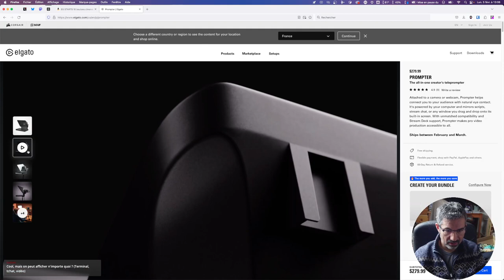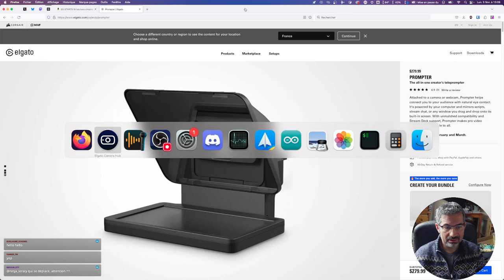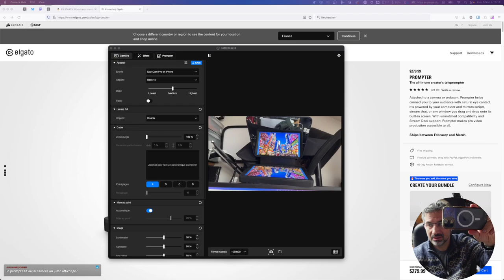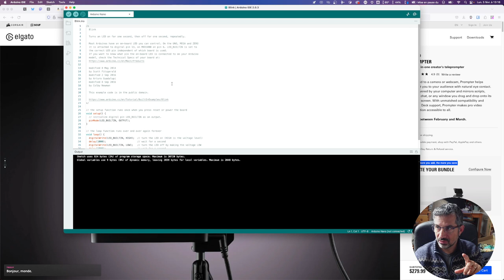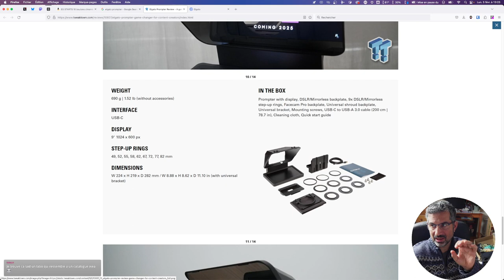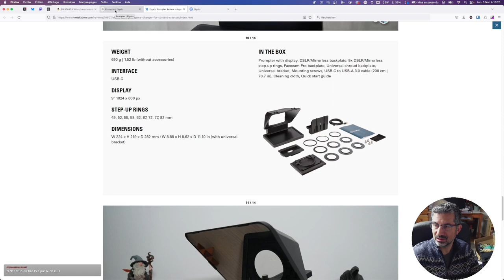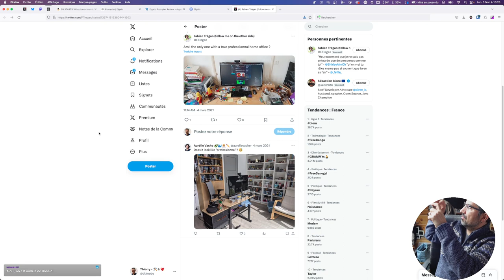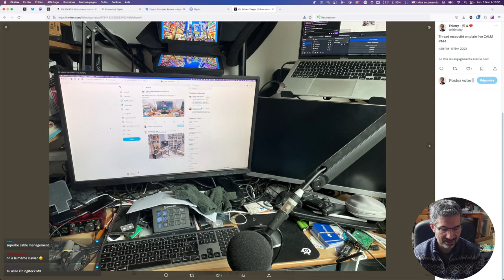CALM #144 Début de nouveau setup 💞